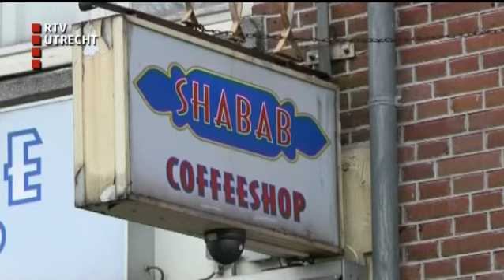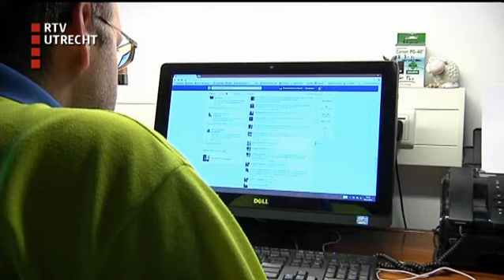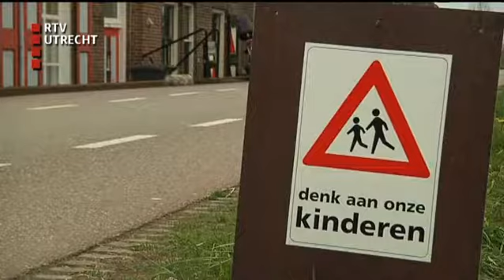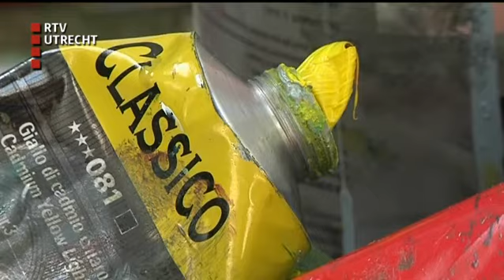U Vandaag - di 26 aug 2014, 12:10 uur [RTV Utrecht]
Het nieuwsmagazine van RTV Utrecht met reportages en achtergronden. Gedumpte katjes gevonden langs Amsterdam-Rijnkanaal, Justitie eist miljoenen van coffeeshop uitbaters en Montfoorter van 73 verdacht van aanranding minderjarige meisjes.